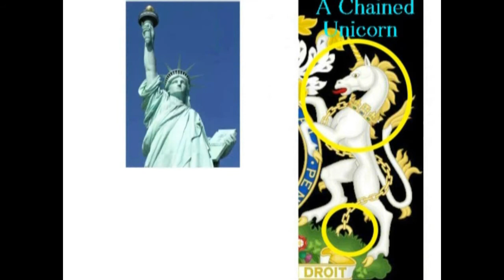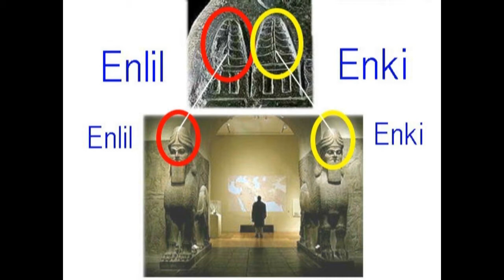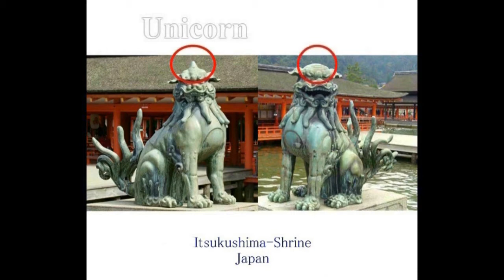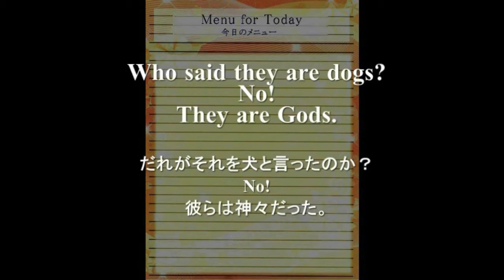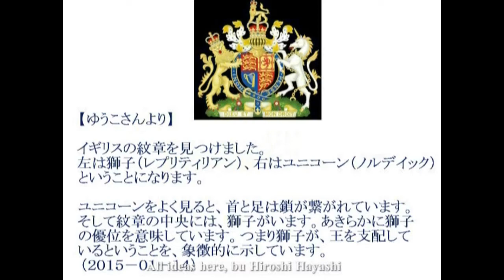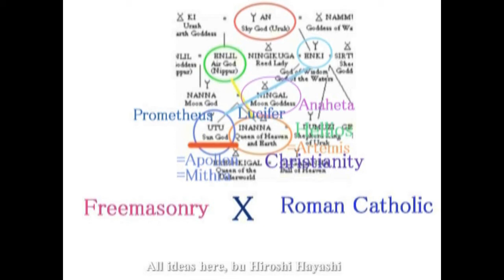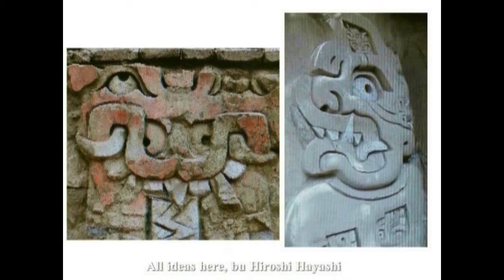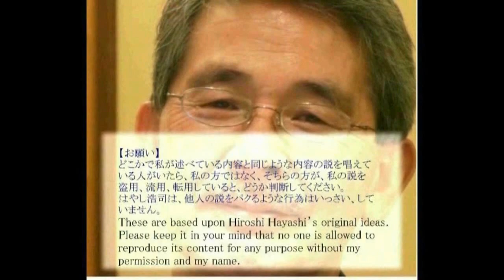3140【07再】Japanese KomaInu, Guardian Dogs = Enki and Enlil日本の狛犬（こまいぬ）＝エンキとエンリル説by Hiroshi Hayashi, Ja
2708(03)+ 2399(9)+2352(15)+ 2327(6)+ 2281(6)+ 1783+1768+1613+1268
Mystery of Buddha’s Guardians, Nio or Kongou-rikishi
ブッダの守護神・仁王（金剛力士）の謎
They are Enlil and Enki
仁王・エンリル・エンキ説ｂｙはやし浩司
＋Japanese“Komainu” or Guardian dogs in Sumer
シュメールにいた、日本の狛犬
“Koma-inu" or Guardian dogs are not dogs, but they are Enlil, the God of Gods.
狛犬（こまいぬ）は犬ではない。狛犬は、神の中の神、エンリルだった。
Today’s story is about “Guardian dogs in Kongo-buji Temple, Koya-san Japan.
But they are not guardian dogs as have been said in the history of Japan.
They are a Lion and a Unicorn, or Enlil and Enki, ancient Gods.
Here is its evidence.

【狛犬・エンキ・エンリル論ｂｙはやし浩司】original

狛犬（こまいぬ）は犬ではない。
番犬でもない。
狛犬は、神の中の神、エンリルだった。

God is one, only one, since two Gods are
 not needed.
When you see two gods, it means one is a
fake, or one single god with two names.
Because gods never be generous to each
other though they teach us, humans to be
generous.
It’s quite simple and so it is here in
Japan.
Niō are two wrath-filled and muscular
guardians of the Buddha standing today
at the entrance of many Buddhist
temples in East Asian Buddhism in the
form of frightening wrestler-like statues.
They are dharmapala manifestations of
the bodhisattva Vajrapāṇi, the oldest and
 most powerful of the Mahayana
Buddhist pantheon.
According to Japanese tradition, they
 travelled with Gautama Buddha to
protect him and there are references to
this in the Pāli Canon as well as the
 Ambaṭṭha Sutta.
Within the generally pacifist tradition of
Buddhism, stories of dharmapalas
justified the use of physical force to
protect cherished values and beliefs
against evil.
The Niō are also seen as a manifestation
of Mahasthamaprapta, the bodhisattva of
power that flanks Amitābha in Pure
Land Buddhism and as Vajrasattva in
Tibetan Buddhism.
（Wikipedia）

Wikipedia writes as follows:
Komainu , often called lion-dogs in English, are statue pairs of lion-like creatures either guarding the entrance or the inner shrine of many Japanese Shinto shrines or kept inside the inner shrine itself, where they are not visible to the public.
The first type, born during the Edo period, is called sandō komainu, the second and much older type jinnai komainu.
They can sometimes be found also at Buddhist temples, nobility residences or even private homes.
It is, however widely believed here in Japan that they are just lion-dogs and “Komainu”, literally means “Guardian dogs”.
It is also widely believed they are from China in academic society.
I, Hiroshi Hayashi, claim that they are Enlil and Enki, the Gods both in Sumer and Japan in ancient times.
Here in this video you see its evidence and proof.

(Warning)These are based upon Hiroshi Hayashi’s original ideas. Please keep it in your mind that no one is allowed to reproduce its content for any purpose without my permission and my name.

Hiroshi Hayashi
はやし浩司
Sep. 25th, 2017+Aug. 2nd, 2017+June 27th, 2017+May 8th, 2017+March 10th, 2016+Feb. 26th, 2016 +Oct. 19th, 2015 (Jan.17th, 2015)